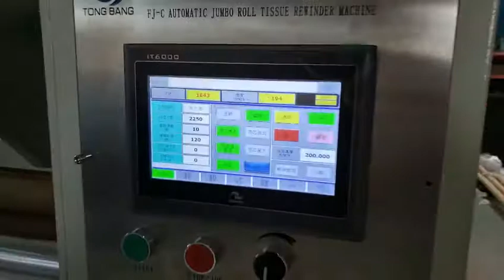3000m Tissue Paper Rewinding Machine with Lamination